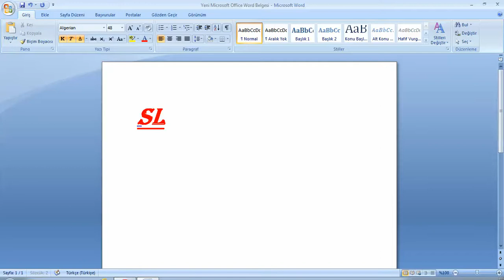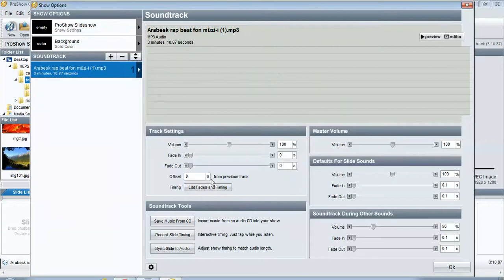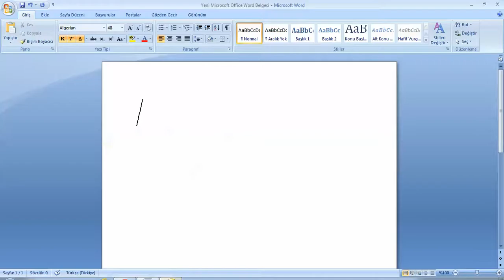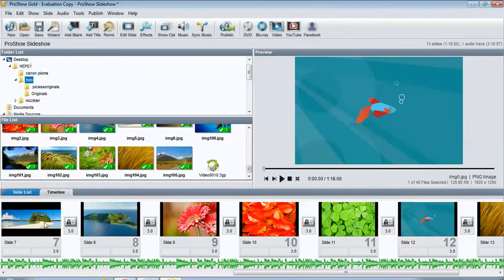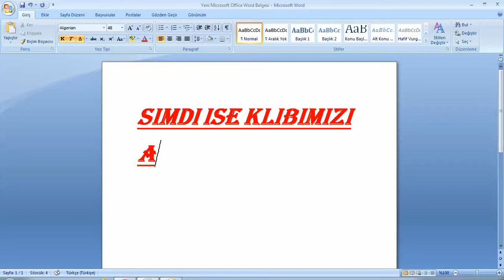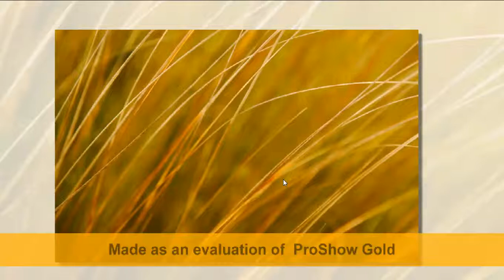proshow gold video klip yapma..